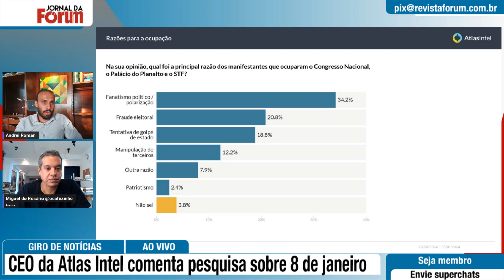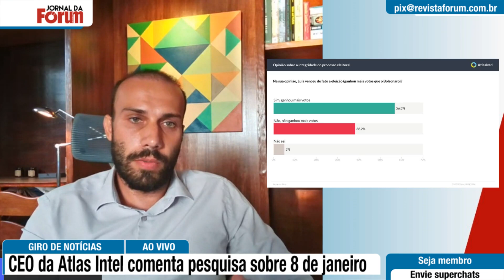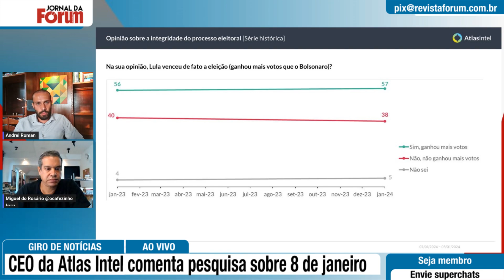Preocupante: quase 40% não acreditam no resultado eleitoral